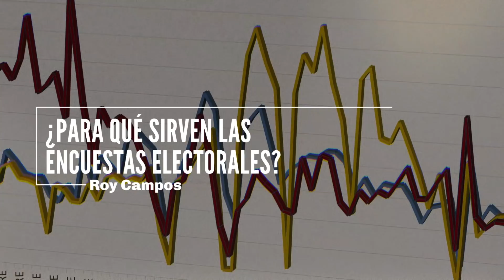Numero especial: Elecciones 2018 Candidatos sin maquillaje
Los candidatos a la presidencia al natural, tal como son. Sus vicios, sus defectos, y si acaso, sus virtudes.